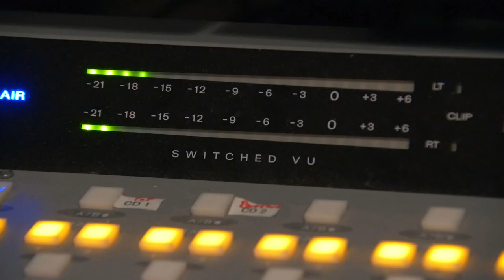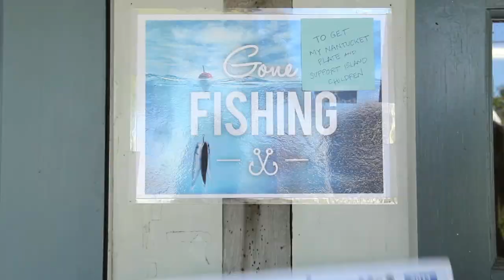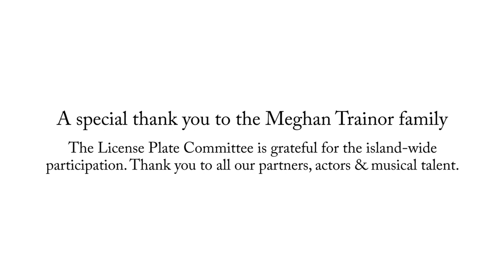AllAboutThePlates - Nantucket License Plate Video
See why in Nantucket, it's all about the plates...and the kids.